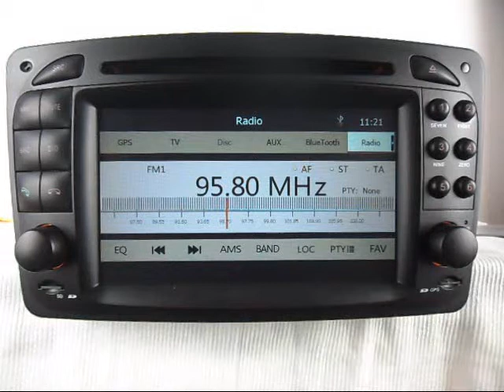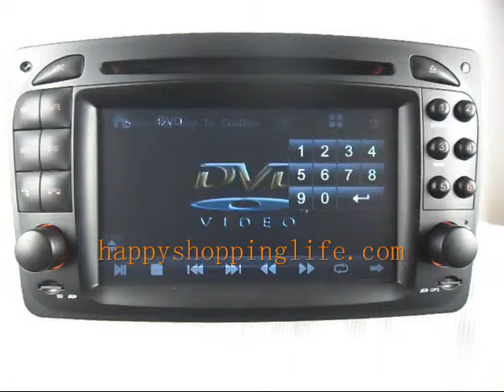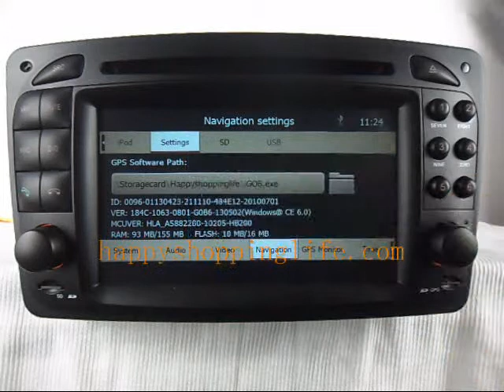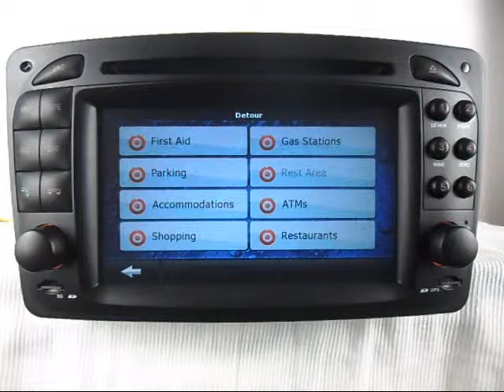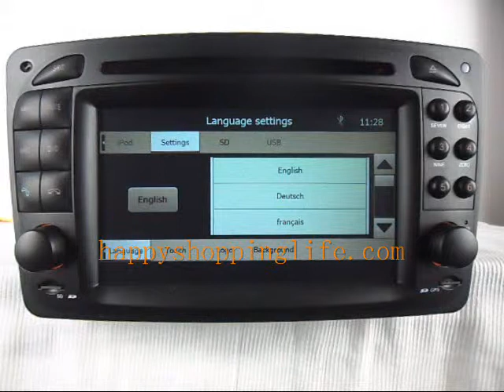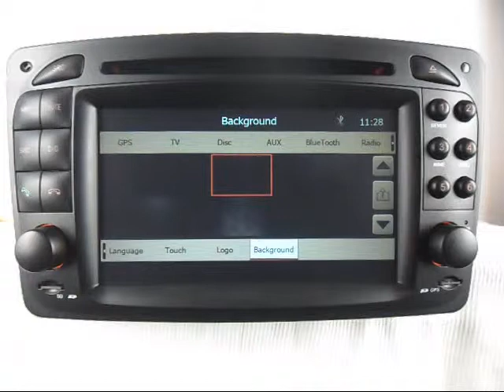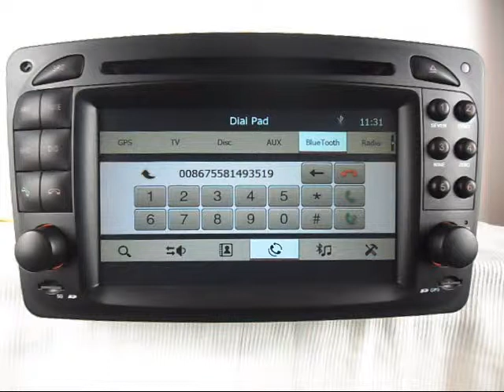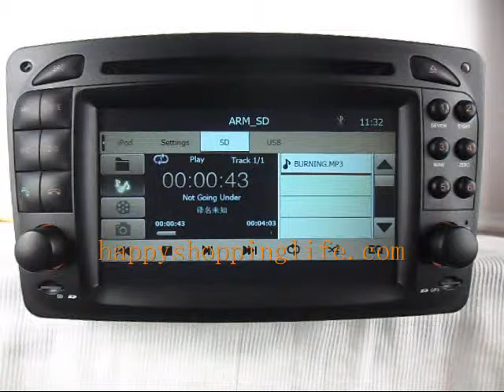Mercedes-Benz Viano DVD Player GPS, Mercedes-Benz Viano DVD Player TV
Mercedes-Benz Viano DVD player! Shopping Mercedes-Benz Viano 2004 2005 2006 DVD Player GPS Navigation TV Bluetooth touch Screen